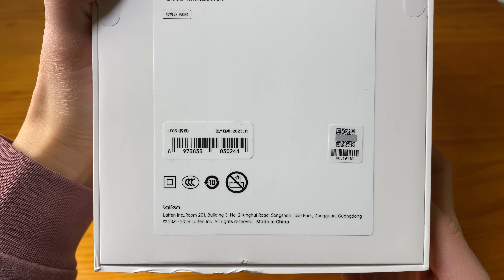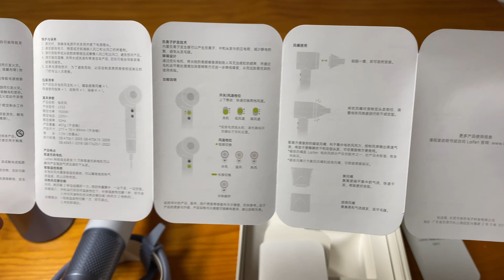Unboxing Laifen LF03 High Speed Hair Dryer